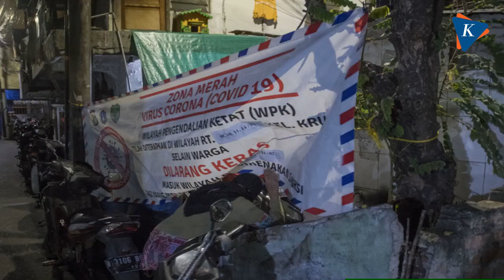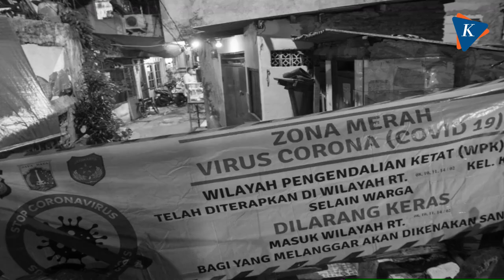Micro Lockdown di Krukut Tamansari Usai Puluhan Warga Terpapar Covid-19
Karantina mikro (micro lockdown) diterapkan di empat rukun tetangga (RT) di Kelurahan Krukut, Kecamatan Tamansari, Jakarta Barat, pasca penemuan 36 kasus terkonfirmasi Covid-19 di wilayah tersebut.

Selain itu, satu kasus lainnya juga merupakan pasien suspek Omicron. Hingga kini pihak kelurahan setempat belum mengetahui hasil pemeriksaan suspek tersebut.

Keempat wilayah RT yang dimaksud adalah RT 08, RT 10, RT 11, dan RT 14.

Terdapat sekitar 150 keluarga dengan total 600 warga yang tersebar di empat RT tersebut.

Penerapan karantina mikro itu juga didukung dengan pengetatan mobilisasi di wilayah Kelurahan Krukut dan sekitarnya.

Sumber foto: Antara Foto, Warta Kota, Dok. Kelurahan Krukut

Penulis: Mita Amalia Hapsari

Editor Photoslide: Dino Oktaviano